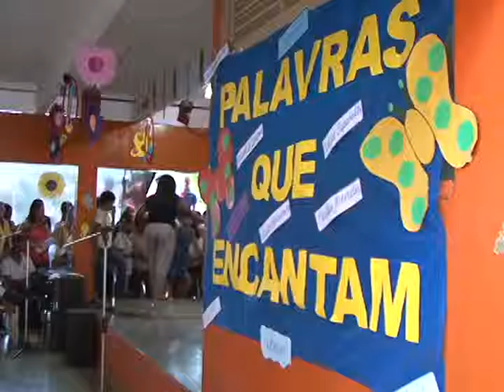TV CULTURA ITABIRA -Escola Antônio LinharesGuerra- Projeto Palavra que encantam